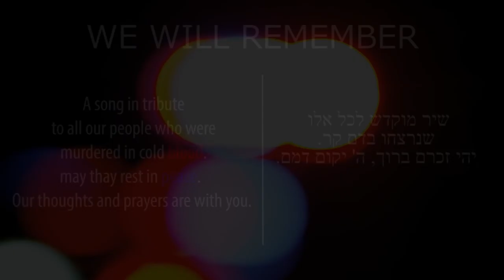We will remember - A song in tribute to victims of terror.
A song in tribute to all our people who were murdered in cold blood. May they rest in peace. Our thoughts and prayers are with you.

שיר מוקדש לכל אלו שנרצחו בדם קר.
יהי זכרם ברוך, ה' יקום דמם.

(All videos in this clip were NOT filmed by me.

Credits for the amazing Vocals goes to Gavriel Sherman.
Composed by Yehuda Gelb.

We will always remember you!

Alexander Levlovich, age 64
Naama Henkin, age 30
Eitam Henkin, age 31
Aharon Banita-Bennett, age 21
Nehmia Lavi, age 41
Alon Govberg, age 51
Chaim Haviv, age 19
Yeshayahu Krishevsky, age 59
Richard Lakin, age 76
Omri Levi, age 19
Avraham Asher Hasno, age 54
Simcha Hodedtov, age 28
Benjamin Yakuboich, age 19
Ya'akov Litman, age 40
Netanel Litman, age 18
Reuven Aviram, age 51
Aharon Yesayev, age 32
Yaakov Don, age 49
Ezra Schwartz, age 18
Shadi Arafa, age 28
Hadar Buchris, age 21
Ziv Mizrachi, age 18
Eyal Yifrach, age 19
Gilad Shaar, age 16
Naftali Frenkel, age 16
Dahlia Lamkus, age 26

Lyrics:

תוליכנו, תוליכנו  לשלום
תצעידנו,  תצעידנו לשלום

Oh, another face
Smiling right through me
From the pages of
An obituary

WE have never met
Yet I grieve your future lost

I am a Jew so
I choose life
I won't let hatred
Turn me bitter

They can try
To stab with blades
To stab with words -

I'm a Jew so
I choose life
Circles of song
We sing of hope

When faced with terror
We stand strong
We build our land
Yes we will cope

Another siren cuts
Into my heart so deep
I wonder who is next
To bleed one's future on the street

We pray to God please
Guide us safely  on the way
Israel is our land and
Here's where we're meant to stay

I choose life
Turn me bitter

I choose life
Circles of song

WE must remember